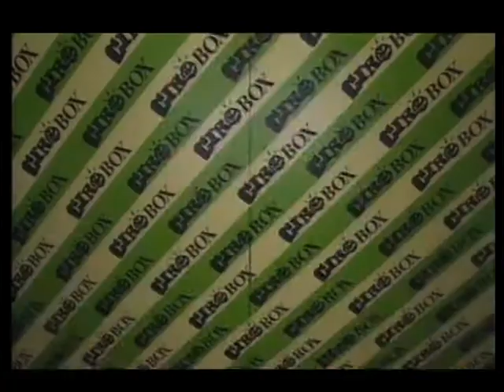CFDT - Luca Bizzarri - Fede e la carogna 15